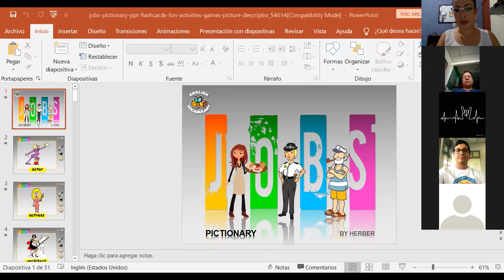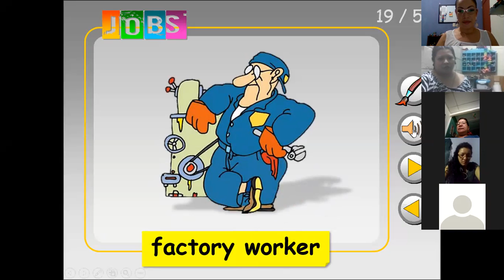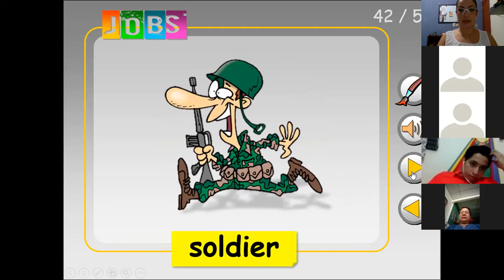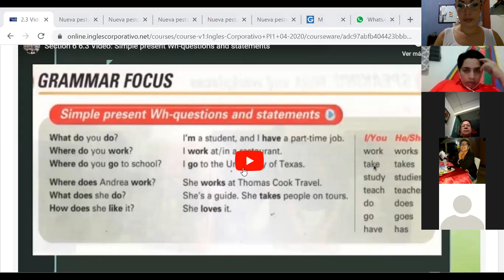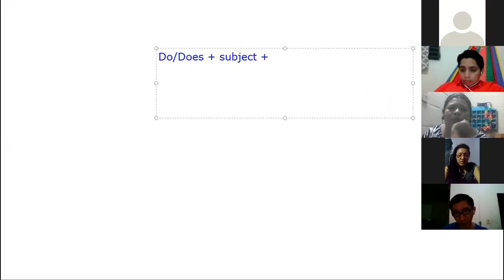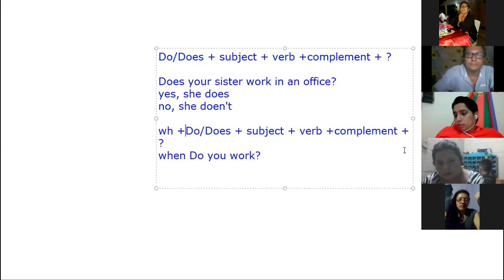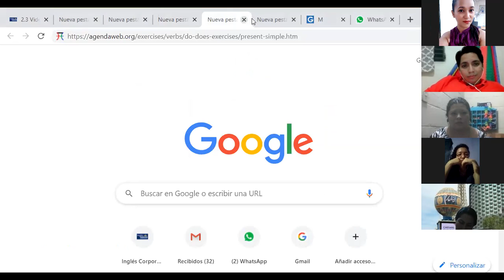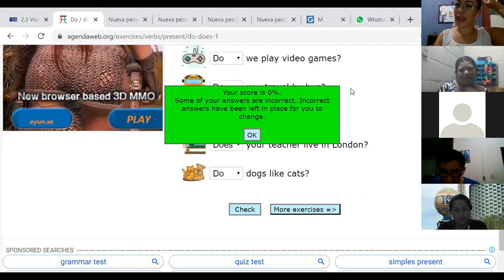Ingles Corporativo- Simple present questions